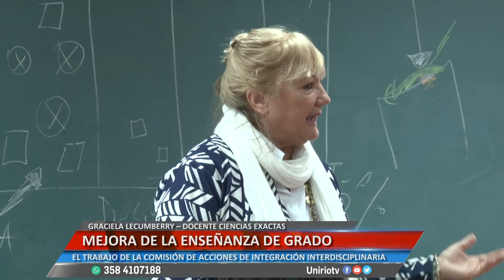MEJORA DE LA ENSEÑANZA DE GRADO - GRACIELA LECUMBERRY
EL TRABAJO DE LA COMISIÓN DE ACCIONES DE INTEGRACIÓN INTERDISCIPLINARIA
Facebook.com/uniriotv
Twitter.com/uniriotv